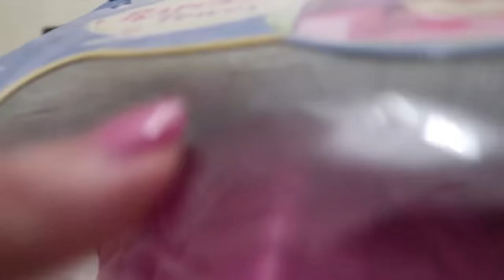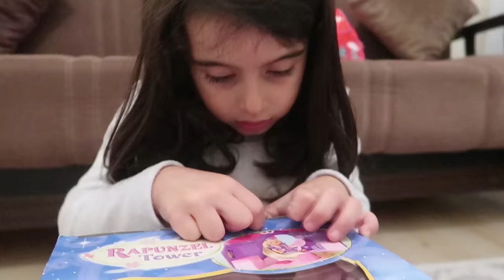Rapunzel 'in Kulesi Oyuncak | Rapunzel Oyuncak Bebek | Rüya'nın Çiftliği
Bugün videomuzda Rüya ile birlikte oyuncak bebek rapunzel! Evet arkadaşlar Rüya'ya çok sevdiği ve beklediği kuleli oyuncak bebek rapunzeli açtık.

Merhaba arkadaşlar ben Rüya. Annemle birlikte vakit geçirmeyi, atları, kedileri, köpekleri ve bütün hayvanları çok seviyorum. Çizgi film hastasıyım, günümün bir çoğunu oyuncaklarımla oynayarak geçiriyorum, bir çok barbie bebeğim var ve onlarla çok fazla oynuyorum, bol bol evcilik oynuyorum, alışverişe gitmeyi, hikaye kitapları okumayı, masallarla uyumayı çok seviyorum, bir çok zaman oyun parklarına gidiyorum özellikle top havuzunun meraklısı ve aşığıyım eğlenceli vakitlerimi canım annemle birlikte kameraya kayıt edip sizinle paylaşıyorum :)